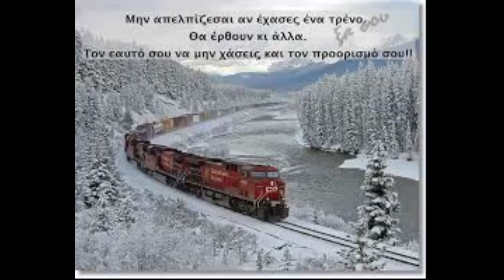εχασες το τρενο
ζαμπετας